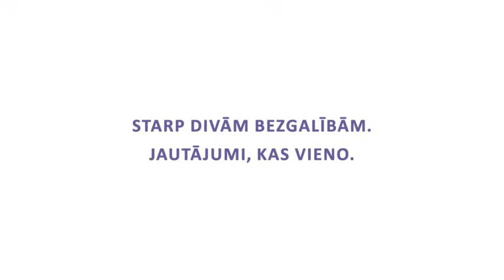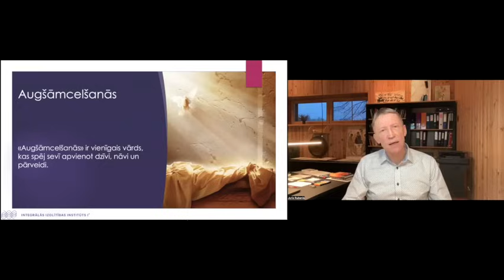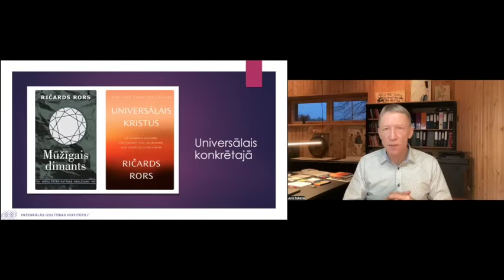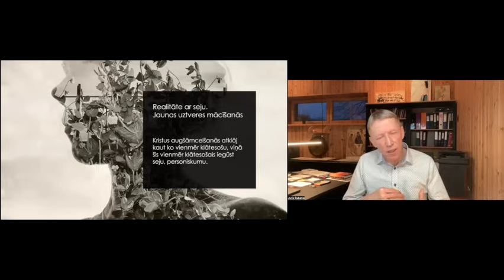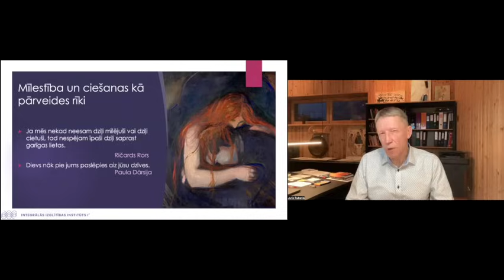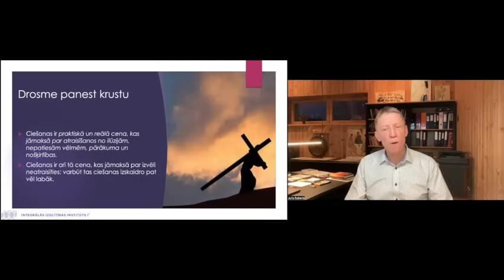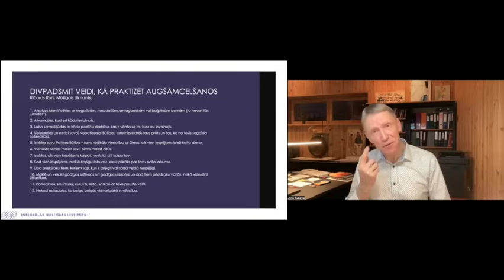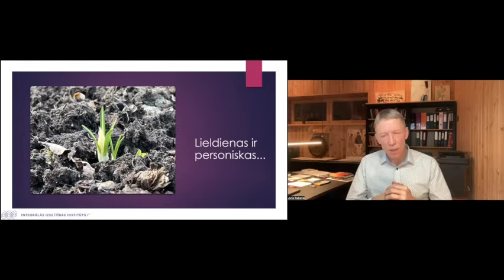Jura Rubeņa Lieldienu lekcija "Lieldienu svarīgākās tēmas, kas bieži paliek nepamanītas."